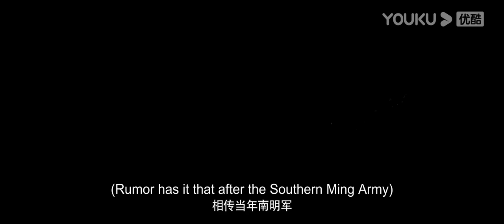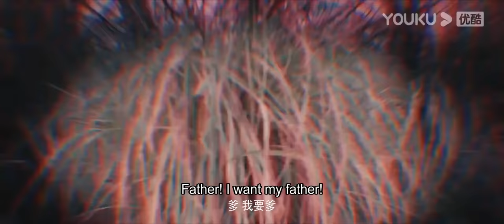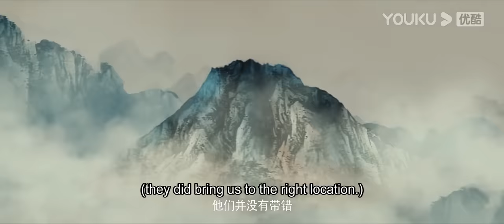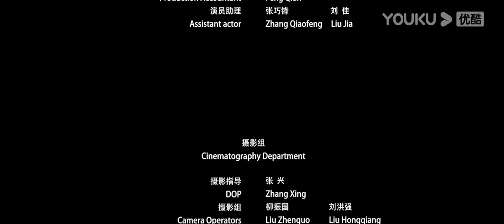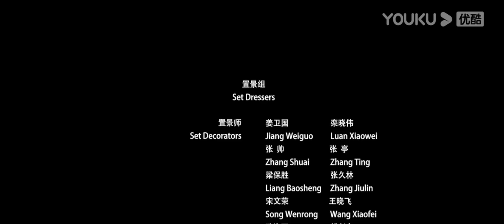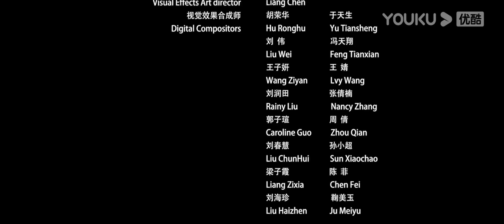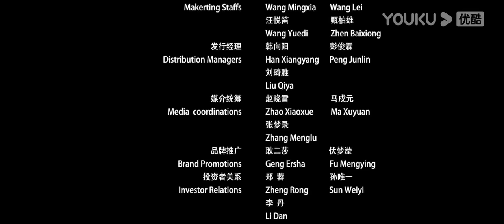MULTISUB【Shennong Savage】Wild man battles prehistoric beast | Action/Adventure | YOUKU MONSTER MOVIE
Synopsis: Under the threat of the warlord Yan Liben, Yang, his daughter, Zhang San, and the others ventured into the forests of Shennongjia. In the forests, they were attacked by various monsters. In times of danger, they were saved by the wild people. The wild people fought bravely to protect Shennongjia. In the end, they all worked together to kill the giant lizard and restore peace to the deep forests and the village.

Director: Chen Zhihong
Genres: Action/Adventure
ENGSUB【Shennong Savage】Fierce wild man battles prehistoric beasts! | Action/Adventure | YOUKU MONSTER MOVIE

00:00 The International Website youku.tv is now available!
02:00 Download YOUKU International APP to get early access to the full show